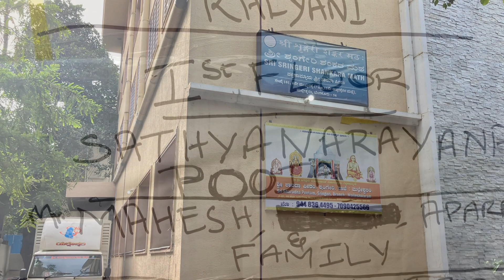Slide show: Mahesh/Aparna SN Pooja & Homa